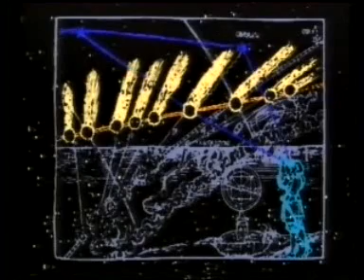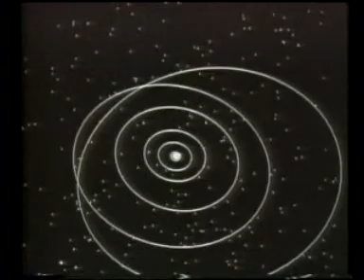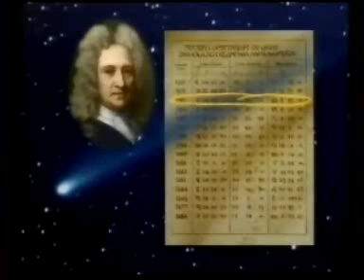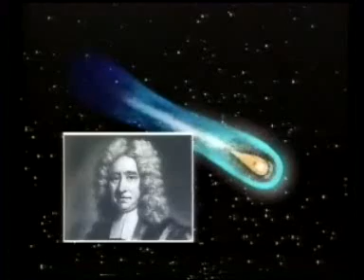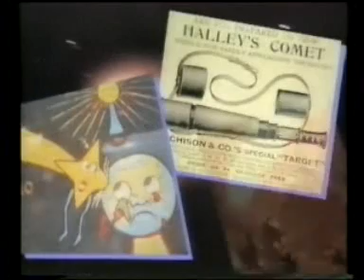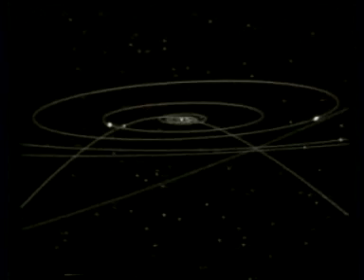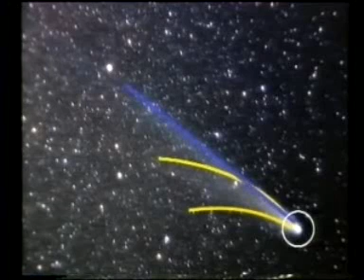LOS COMETAS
VIAJEROS HACIA EL SOL
Estos astros aparecen repentinamente y sólo algunos pocos son visibles a simple vista mostrando colas notables y llamativas.
El más famoso de todos es el cometa Halley, que aparece cada 76 años. Este cometa lleva su nombre por el astrónomo E. Halley, quien pudo verificar que sus apariciones eran periódicas a partir de registros de observación anteriores; Halley había observado "su" cometa en 1682 y predijo su retorno para 1758.